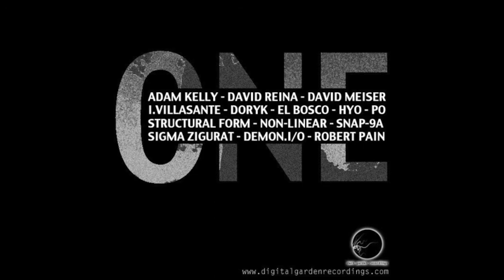demon I/O - Storm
Artist: demon I/O
Title: Storm
Album: One
Label: Dark Garden Recordings
Catalog: darkaniv01
Format: mp3 320 kbps
Date: Dec 2012